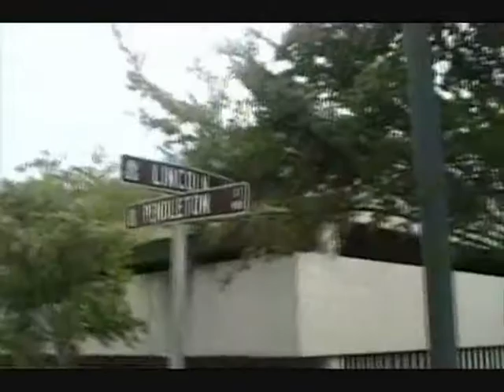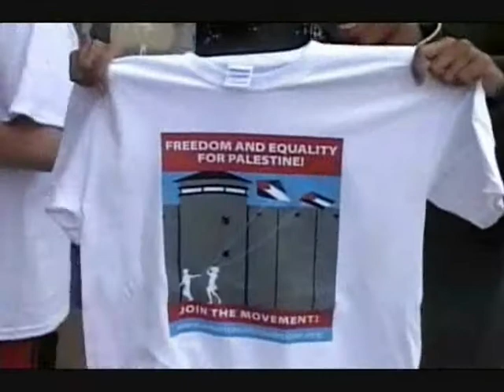No_Justice_No_Peace.wmv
First nationwide marches for Palestine in America.

AAPER marches - Collective Consciousness